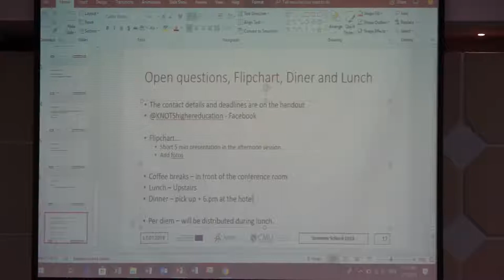KNOTS Summer School 2018's Lecture on TDR (Day 1)